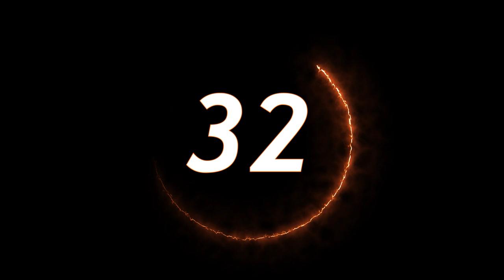⚡10 MINUTE FAT BURNING MORNING ROUTINE TIMER ⚡ Get shredded in 10 min\day 💪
High intense workout with 20 sec rest time will give you best result for good shape and strong imune only for 10 min per day

workout timer
training timer
10 min timer

Videezy.com